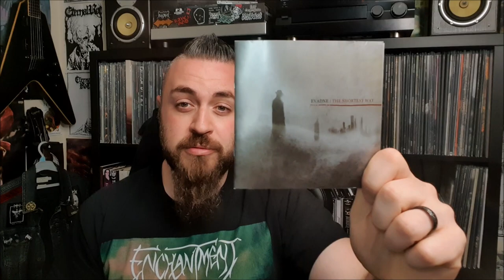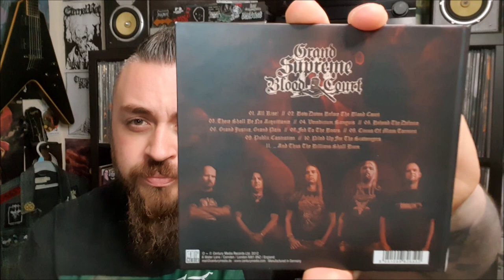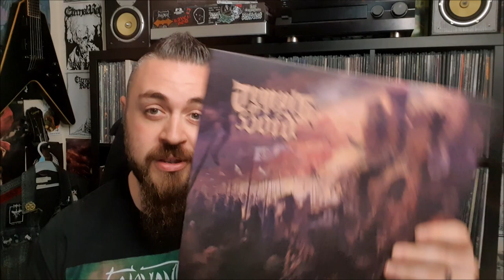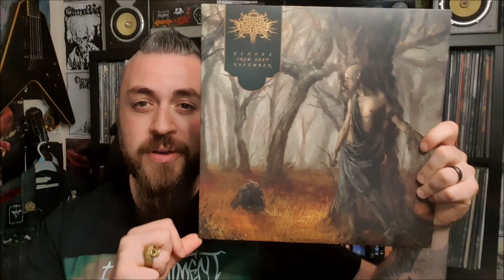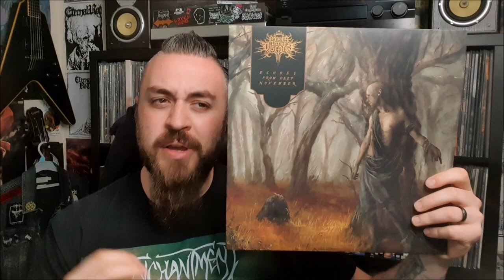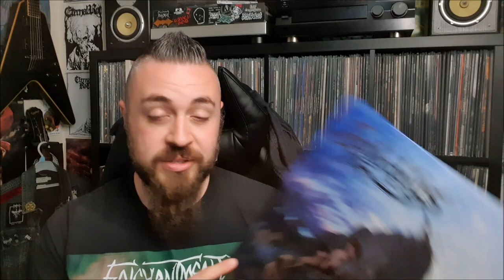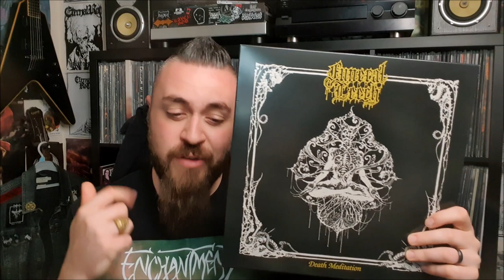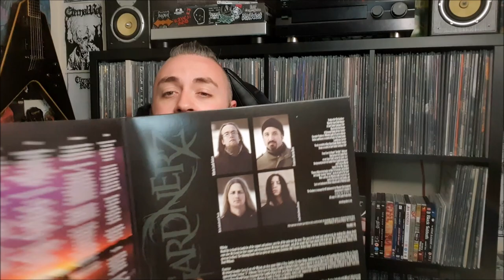Essential Death/Doom Metal Bands From Year 2000 Onwards